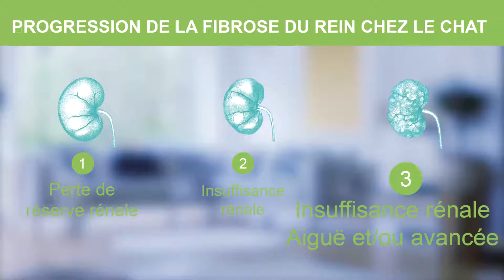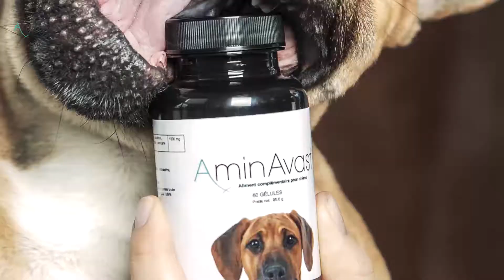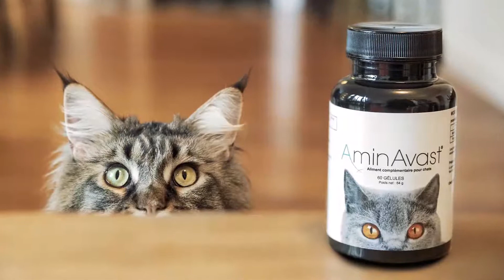Mon chien ou mon chat a un problème rénal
Quand apparait la modification de la fonction rénale avec l’âge, il faut s’adapter au chien et au chat âgés. Pour ralentir la progression de l’insuffisance rénale une alimentation spécifique est une étape clé !

Votre chien ou votre chat présente une fragilité des reins et vous souhaitez en savoir plus ?